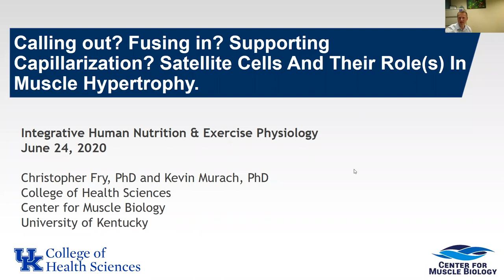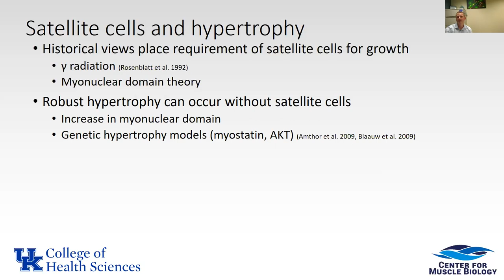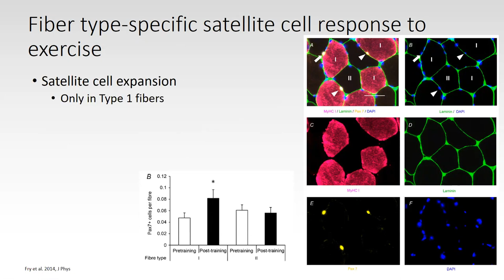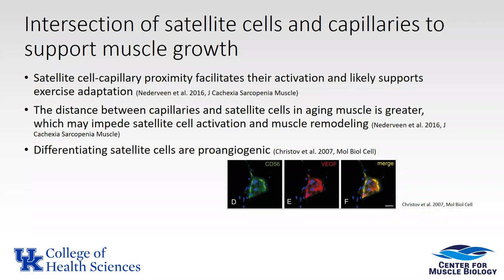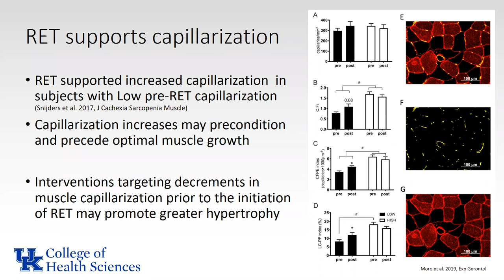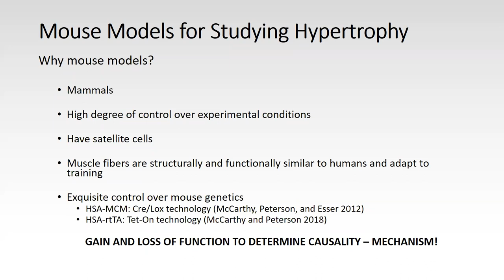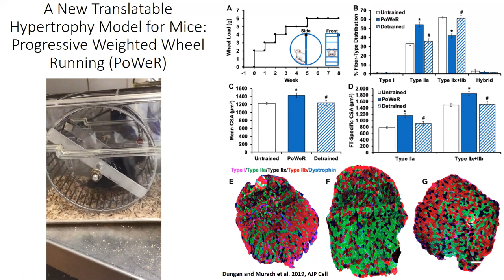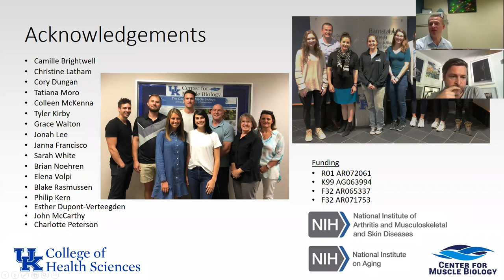Satellite Cells & Their Role In Muscle Hypertrophy - Drs. Chris Fry, Kevin Murach, Richard Mackenzie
This talk was hosted as part of an invited series of Integrative Human Nutrition & Exercise Physiology lectures by Dr. Richard Mackenzie at the University of Roehampton.

Full Title of Talk:
Calling out? Fusing in? Supporting Capillarization? Satellite Cells and Their Role(s) In Muscle Hypertrophy

About the Speakers:
Dr. Christopher Fry is a tenured Associate Professor in the Department of Athletic Training and Clinical Nutrition at the University of Kentucky. Chris completed a B.S. in Biology at Baylor University (2006), Ph.D. in biomedical sciences at the University of Texas Medical Branch (UTMB, 2011) and postdoctoral training in muscle physiology at the University of Kentucky (2014). He established his research lab at UTMB in 2014. In 2019 Chris relocated his lab to the Center for Muscle Biology in the College of Health Sciences at the University of Kentucky. Chris’s research focuses on elucidating the mechanisms that regulate skeletal muscle plasticity to establish interventions to maintain skeletal muscle strength and mass during conditions of muscle wasting. Much of his current work involves studying the contribution of different progenitor cells to muscle adaptation, and his current work explores muscle quality and stem cells in the recovery of muscle mass and function following injury. Dr. Fry's lab utilizes several different experimental models, including transgenic rodent models, primary cell culture, as well as clinical subject research.  He has competed as an amateur bodybuilder and enjoys working out, traveling, cooking and spending time with his wife and son

Dr. Kevin Murach is a senior post-doctoral scholar in the Department of Physical Therapy and Center for Muscle Biology at the University of Kentucky. Kevin completed an undergraduate degree in Exercise Science from UNC-Chapel Hill in 2009, a Master’s Degree in Exercise Physiology from James Madison University in 2011, and a Ph.D. in Human Bioenergetics from Ball State University in 2015. Kevin’s research focuses on the cellular and molecular factors that contribute to skeletal muscle plasticity, specifically in the context of mass regulation with exercise and aging. Much of his current work centers around the contributions of satellite cells and myonuclei to skeletal muscle growth using innovative murine genetic and exercise training models, and he has recently begun studying skeletal muscle epigenetics. Kevin enjoys exercising, collecting rare bourbon, and spending time with his wife (a brave healthcare provider).

Dr. Christopher Fry PhD
Associate Professor, University of Kentucky, Athletic Training and Clinical Nutrition, 900 S. Limestone Lexington, KY 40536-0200
Univ Kentucky Center for Muscle Biology Twitter: @UKYCMB

Dr. Kevin Murach PhD
Post-Doctoral Scholar, Department of Physical Therapy and Center for Muscle Biology, 900 South Limestone, Lexington, KY 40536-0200